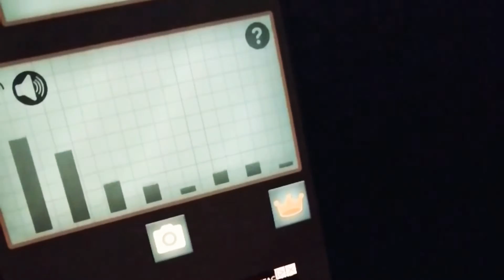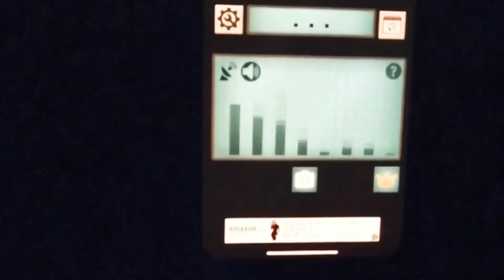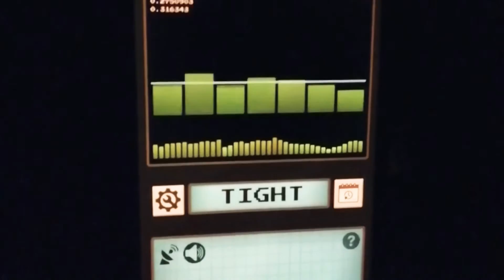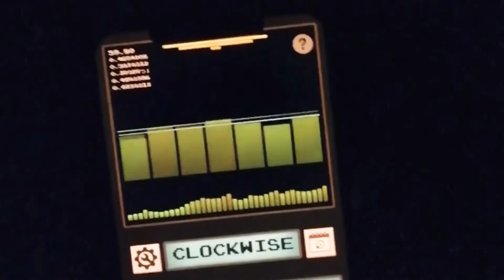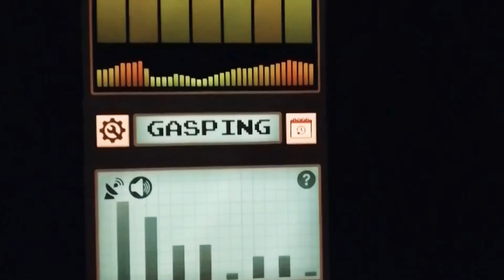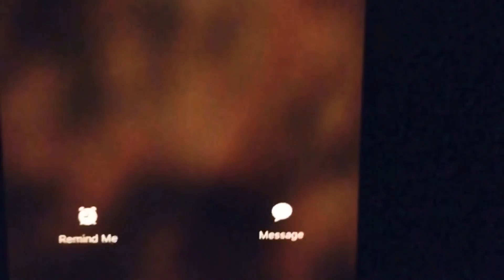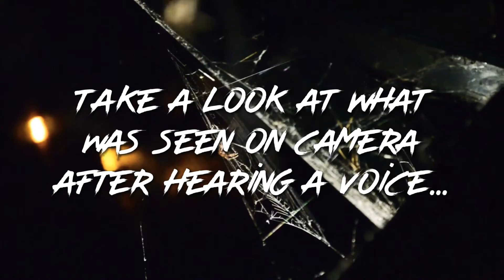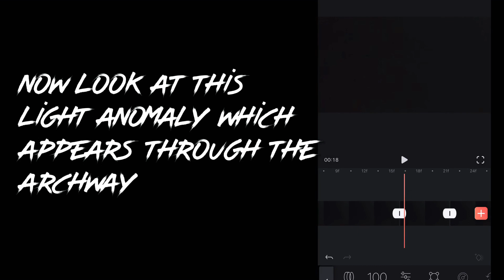Shadow Figure in a Derelict Church Yard - Paranormal Investigating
Jamie and I investigated an old abandoned and derelict Church and Grave Yard. This is a no thrills video but if you watch until the end, it seems we were not alone! This is genuinely what it was, as it was, no fakery involved! Thoughts?